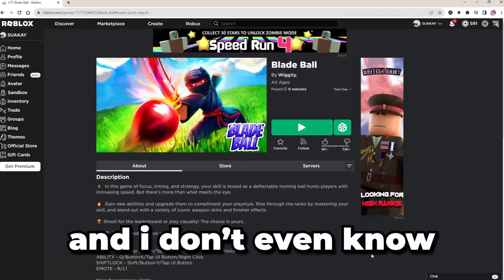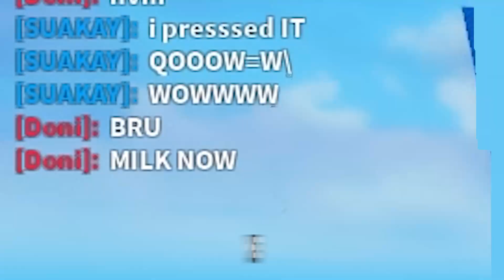I played Blade Ball for the FIRST TIME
In this video, I Played ROBLOX BLADEBALL for the FIRST TIME.

Roblox Username: SUAKAYY